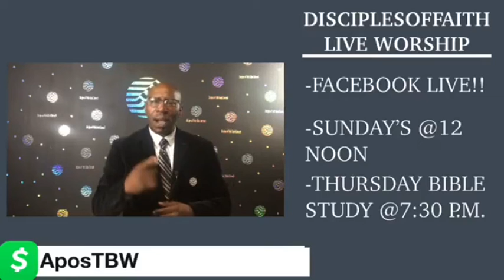Do You Remember?